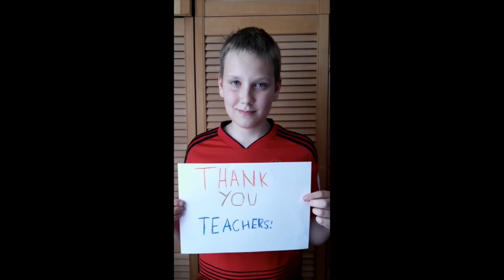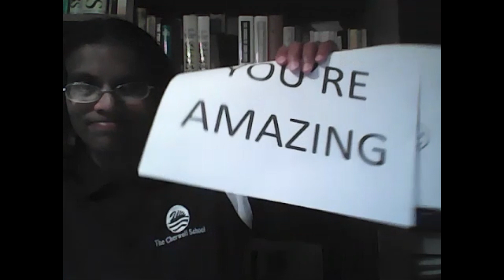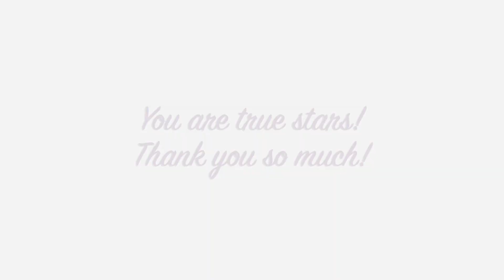Thank U all Cherwell staff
This is a small token of the appreciation to The Cherwell School teachers and staff in 2019/2020, the year of Covid-19 and the UK lockdown, from students and their families.
Based - with thanks - on History by One Direction and used for secondary level educational purposes and not for monetising or any any kind of profit.